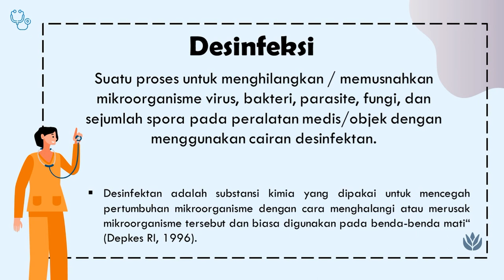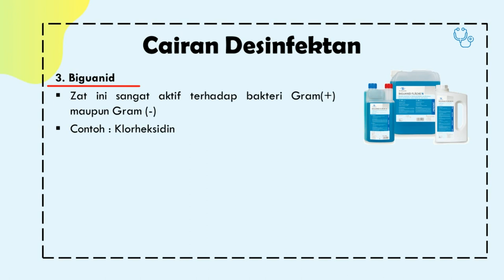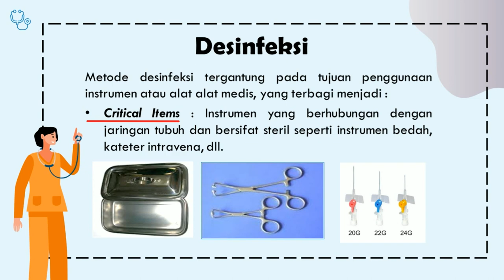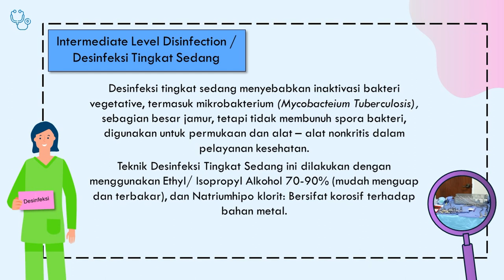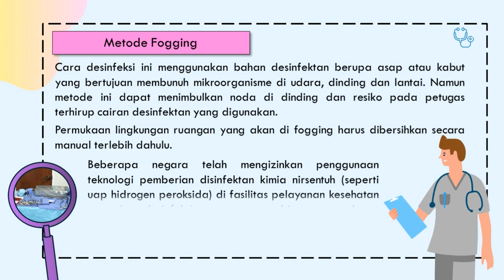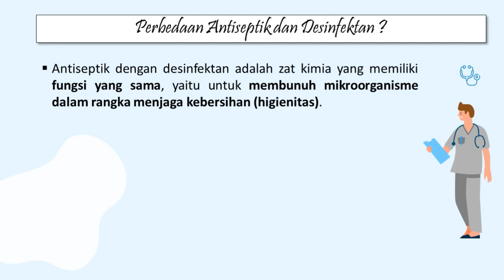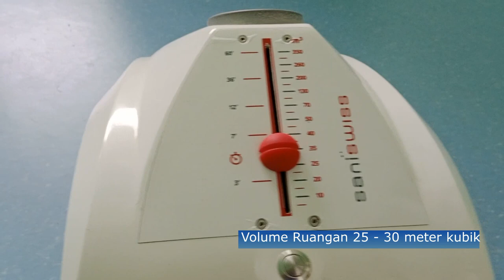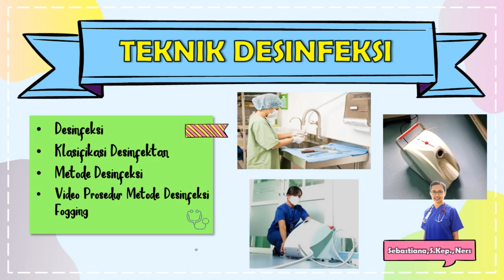TEKNIK DESINFEKSI RUANGAN RUMAH SAKIT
Video kali ini tentang teknik desinfeksi, klasifikasi desinfekstan, jenis jenis cairan desinfektan, Metode Desinfeksi dan Video Desinfeksi ruangan Isolasi Rumah Sakit.